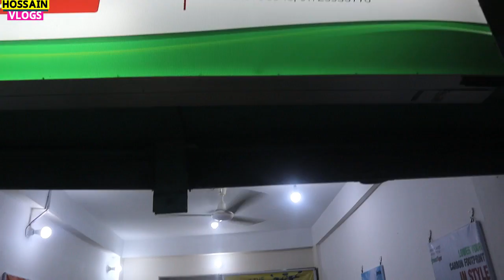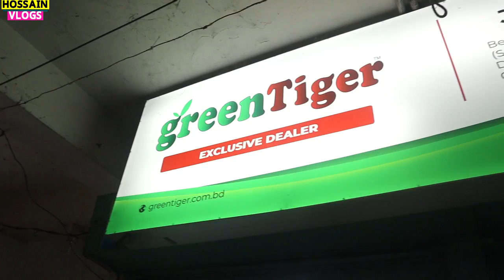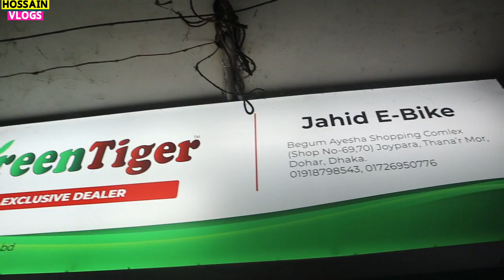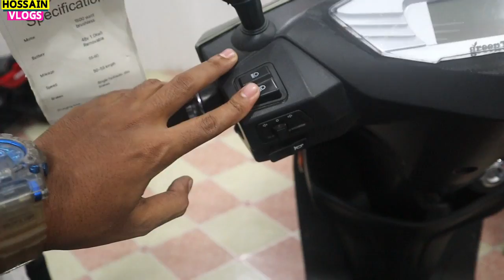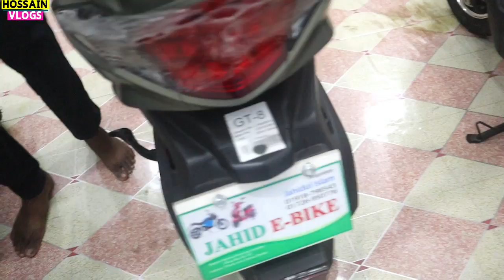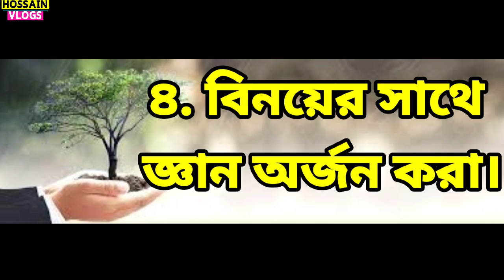গ্রিন_টাইগার_স্কুটার দাম কত? | Green Tiger Scooter price in bangladesh 2021| Hossain_Vlogs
গ্রিন_টাইগার_স্কুটার দাম কত? | Green Tiger Scooter price in bangladesh 2021| 🏍️ Electric

✅Address: Jahid E-Bike, (Shop No-69-70)
 Joypara Police Station, Junction Dohar Dhaka.
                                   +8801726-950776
✅/আপনার দোকান বা ব্যবসা প্রতিষ্ঠানের ভিডিও করতে বা বিজ্ঞাপন দিতে আমাদের সাথে যোগযোগ করুন:ইমু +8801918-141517
✅ওয়েবসাইট লিংক
নিজে নামাজ পড়ুন, অন্যকে নামাজে  উৎসাহিত করুন।
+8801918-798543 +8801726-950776